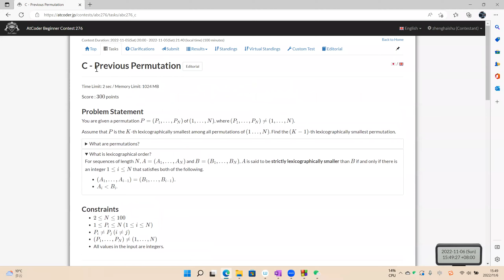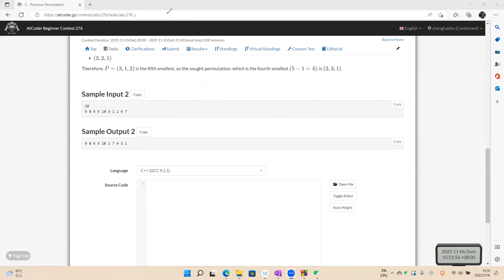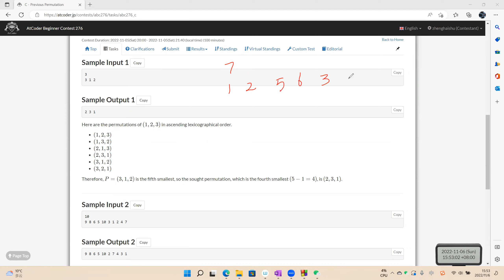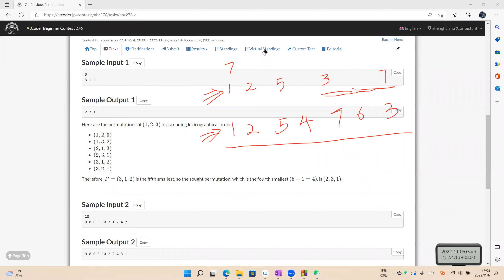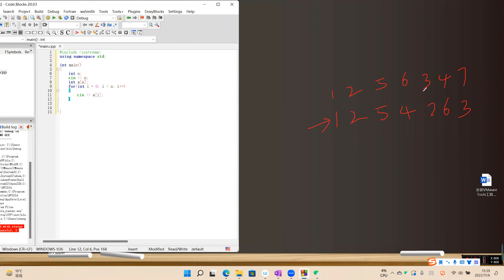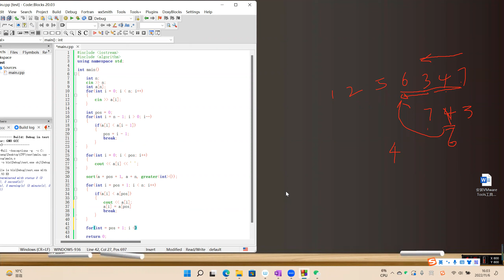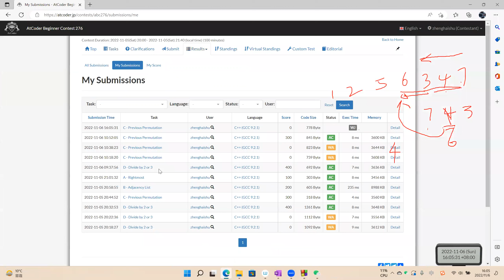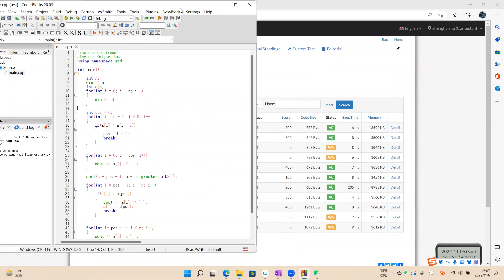AtCoder Beginner Contest 276C Previous Permutation